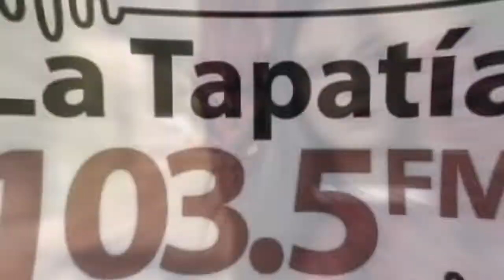La Guapa Reina de Cañadas nos Muestra el Municipio Taurino por Exelencia